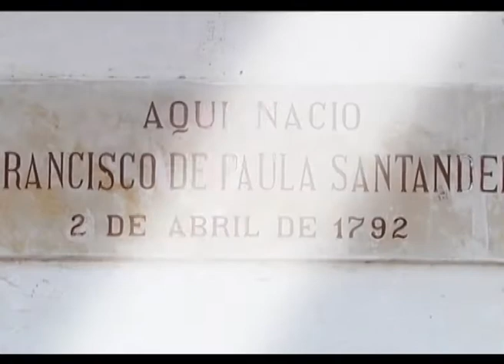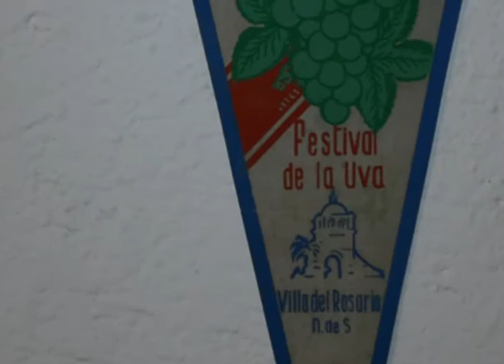DJ KOSOVO FERIAS Y FIESTAS DE LA UVA 2015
FERIAS Y FIESTA DE LA UVA 2015
ORGANIZA CORPORACION FERIAS Y FIESTAS DE LA VILLA HISTORICA  APOYA CARLOS JULIO SOCHA HERNANDEZ